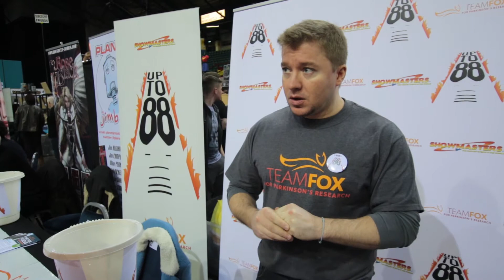Bobson at Comic Con | Newcastle Film and Comic Con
Bobson went to Newcastle Comic Con he interviewed Tod from Scrubs! Check out who he got to see!